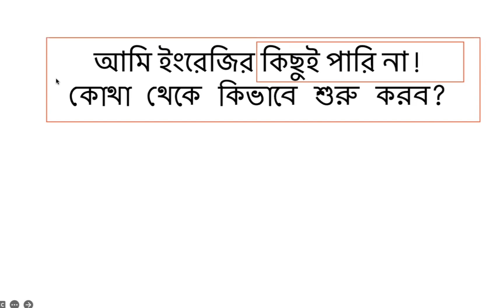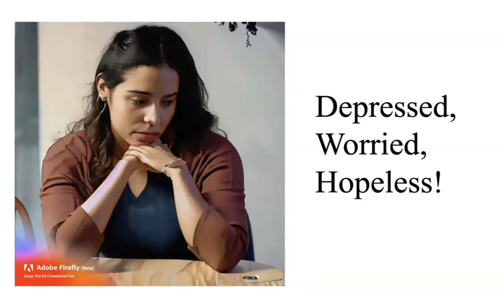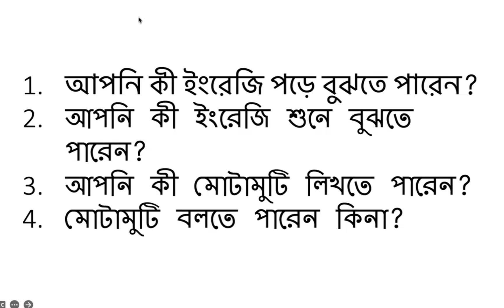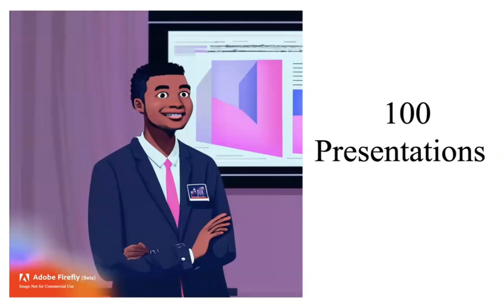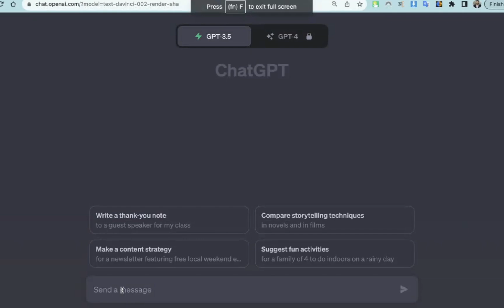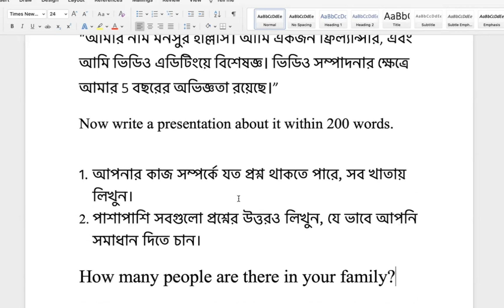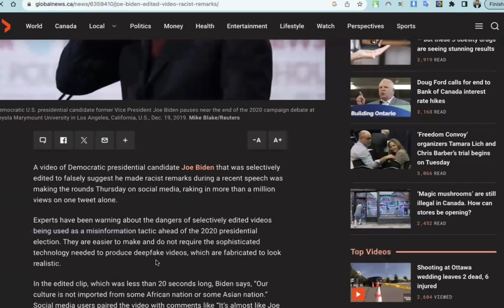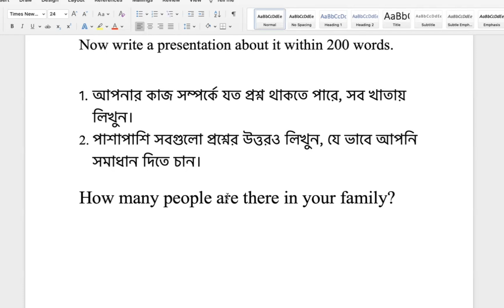আমি ইংলিশে কিছুই পারি না। কোথা থেকে কিভাবে শুরু করব? Life Changing Video. Munsur Hallas Sir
আমি ইংলিশে কিছুই পারি না। কোথা থেকে কিভাবে শুরু করব? Life Changing Video. Munsur Hallas Sir | English Confidence Pro

সুখবর! ৩৩ তম ব্যাচের ভর্তি শুরু হয়েছে।
English Remedy Course

Best regards,
Munsur Hallas Sir
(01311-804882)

🌟 Transform Your Life with English! 🌟

Are you struggling to speak or understand English? Don't worry, you're not alone! In this life-changing video, we're here to guide you on how to kickstart your English language journey, even if you feel like a beginner.

📚 Where to Begin:
Starting your English learning journey can be daunting, but fear not! We'll provide you with practical tips and resources to take those crucial first steps. From building your vocabulary to improving your pronunciation, we've got you covered.

🗣️ Boost Your Confidence:
We understand that confidence is key when learning a new language. We'll share effective strategies to boost your self-assurance, making it easier to communicate in English in no time.

📝 Resources and Tools:
Discover a treasure trove of free and accessible resources that will make your learning journey enjoyable and efficient. We'll recommend websites, apps, and books that cater to all levels of English proficiency.

🎓 Keep Motivated:
Staying motivated is essential for language learning success. Learn how to set achievable goals and maintain your enthusiasm throughout your English-learning adventure.

Join us on this transformative journey to mastering English, a skill that can open doors to new opportunities and connections worldwide. Don't let language barriers hold you back – let's embark on this life-changing path together!

Start your English journey today and witness the positive impact it can have on your life!